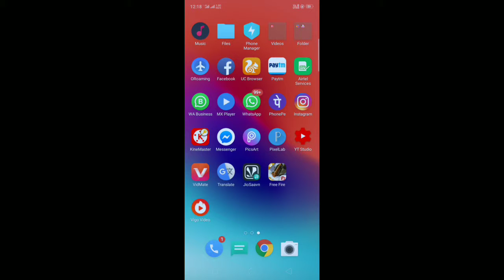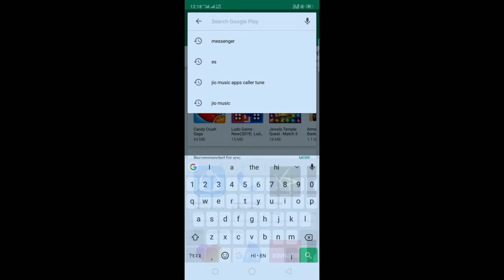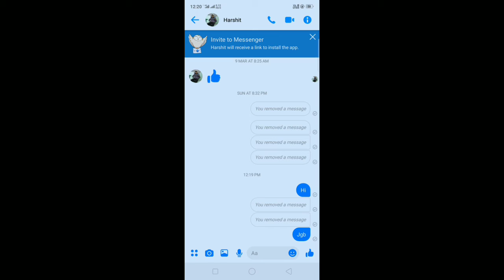Messenger me Galti se bheje gaye message delete kare part 2। messenger me msg delete kaise kare